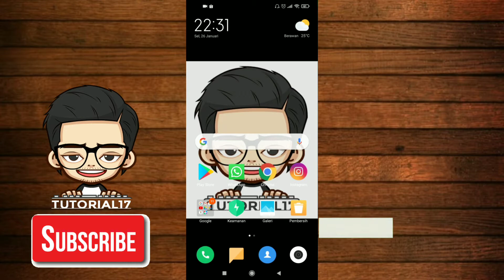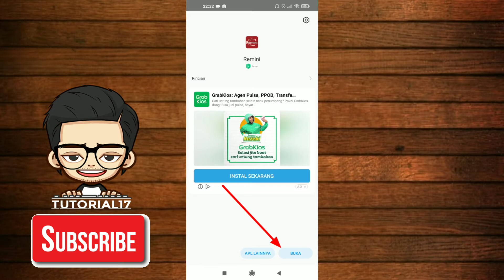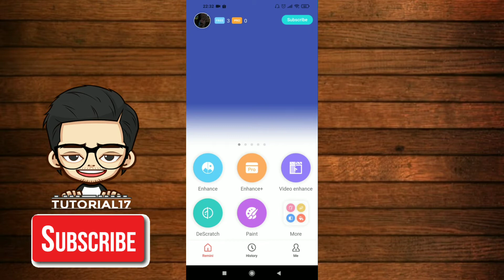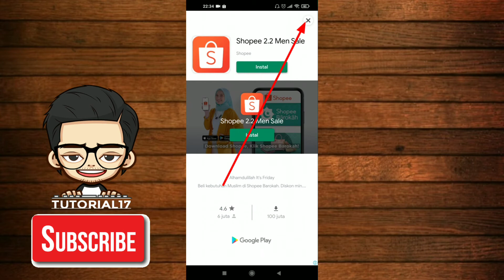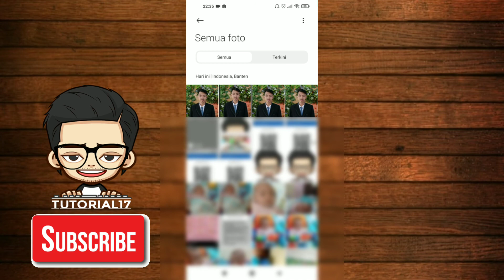Cara Memperbaiki Foto yang Blur atau Buram | Cara Edit Foto Yang Blur| Cara Mengatasi Foto Yang Blur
Assalamualaikum Wr,Wb.
Kalian pasti pernah foto dan hasilnya blur? Jangan di hapus dulu ikutin cara tutorial ini foto akan lebih jelas dan tidak blur, Langsung saja di tonton sampai habis ya guys,  Semoga Bermanfaat ,Jangan lupa klik subscribe ,Like, Komen dan Share 🙏👍

Handphone : Xiaomi Redmi Note 9
Audio : Mic Boya By-M1
Sofware Editing Video : Kine Master